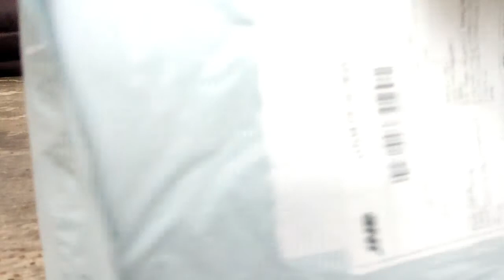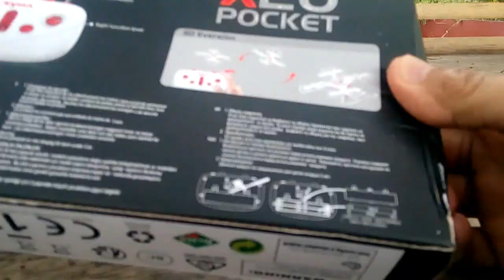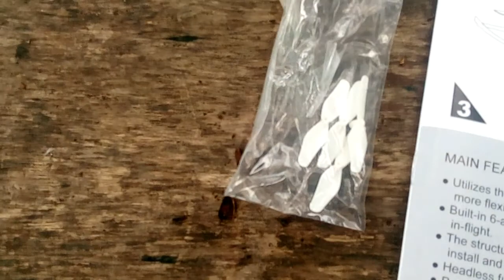Syma X20 Drone "unboxing dan Flight Test "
heri_lelono tes_fitur Tes Fitur Packing list / Daftar kemasan
1 * quadcopter, 1 * remot cortrol , 4 * propellers, 1*USB cable, screwdriver
Review :
Very easy to fly, Includes altitude hold, Automatic takeoff and landing., Headless mode, Inexpensive yet good quality little quadcopter, Great for beginner
Video wajib di tonton :